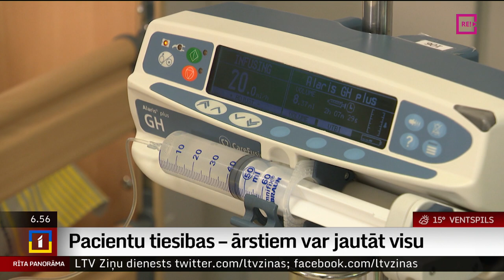Pacientu tiesības – ārstiem var jautāt visu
Komunikācija ar pacientu mūsdienās ir ārstu profesionalitātes sastāvdaļa. Jo informētāks pacients un viņa tuvinieki, jo labāka sadarbība un ārstēšanas rezultāts. Arī mazāk pārpratumu un kļūdu. Komunikācija ar slimiem cilvēkiem un viņu radiniekiem, veidi, kā pateikt sliktās un labās ziņas – topošajiem ārstiem tagad to īpaši māca. Cilvēkam nokļūstot slimnīcā ir tiesības zināt jebko,  kas saistīts ar viņa veselību un visu, kas ar viņu tiek darīts. Šodien sākam īpašu sižetu sēriju par pacienta tiesībām zināt. Un to izprast palīdzēs Madara Blumberga, kura ikdienā strādā Bērnu klīniskās universitātes slimnīcā un arī izglīto topošos mediķus.